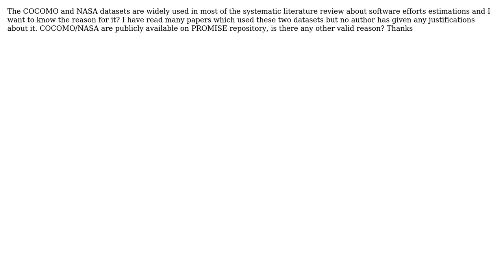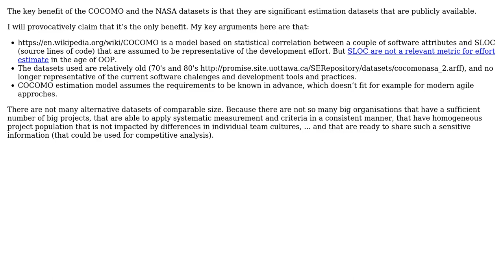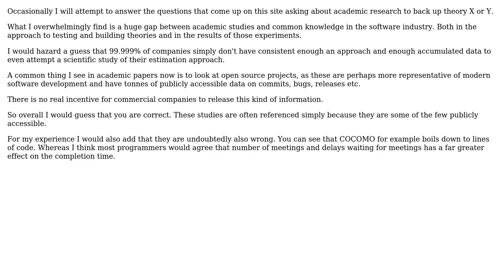What are the key benefits of COCOMO and NASA datasets in software effort estimation?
Software Engineering: What are the key benefits of COCOMO and NASA datasets in software effort estimation?

With thanks & praise to God, and with thanks to the many people who have made this project possible! | Content (except music & images) licensed under CC BY-SA | Music | Images & others | With thanks to user learning2learn user Khan user Ewan user Christophe and the Stack Exchange Network Trademarks are property of their respective owners. You are responsible for your own actions.